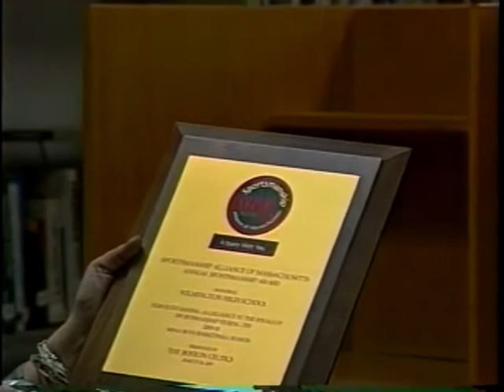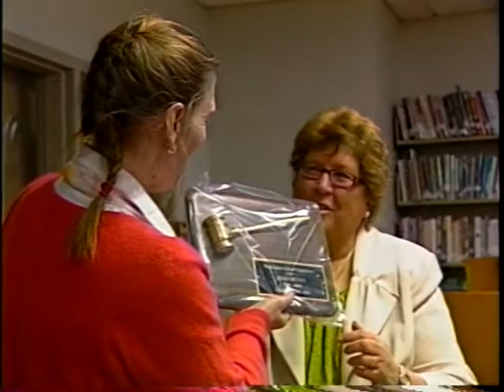School Committee April 14, 2010